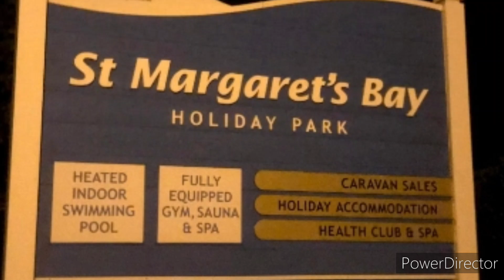భలే గమ్మత్తుగా ఉన్నాయిలే ఈ కాటేజీలు/ కేరవాన్ కాటేజీలు రండి చూద్దాం/ లండన్ లో హాలిడే పార్క్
# లండన్ లో కాటేజీలు
# అన్ని ఫెసిలిటీస్ ఉంటాయి
# సముద్రం పక్కనే ఉండే ఈ కాటేజీలు
# లండన్ లో చూడదగినవి
# వీటిలో రకరకాలు ఉంటాయి
# మార్గరీస్ బె
# హాలిడే పార్క్ ఇన్ లండన్
# అందరికీ నచ్చుతాయి
# మనం కొనుక్కోటానికి కూడా వీలుంటుంది
# అన్ని సౌకర్యాలతో ఉంటాయి